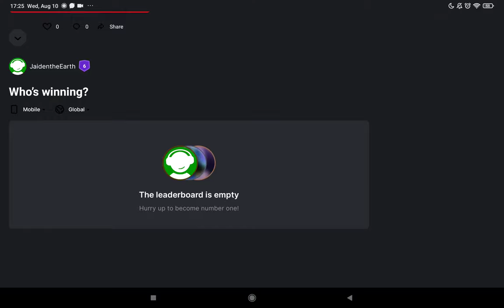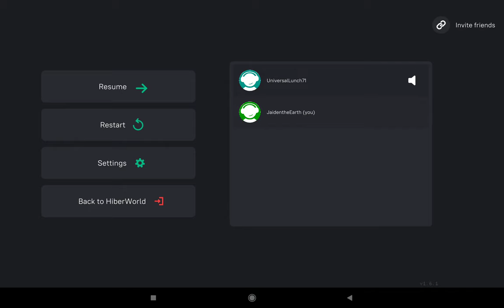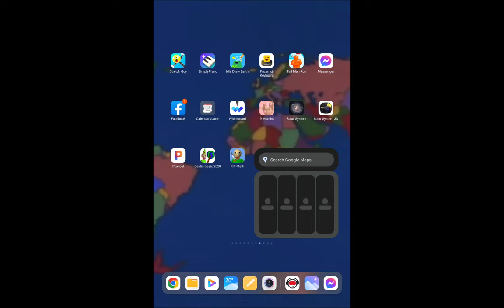Jaiden osuna play hiberworld for the first time?....